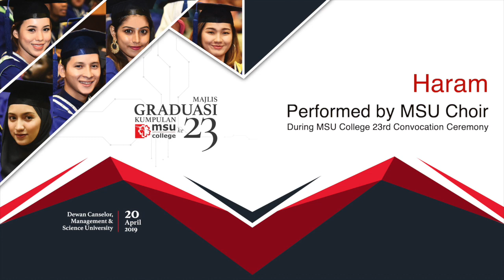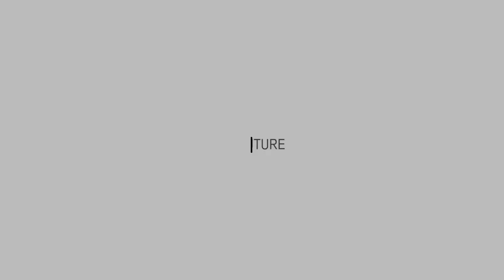Haram Performed by MSU Choir During MSU Colleges 23rd Convocation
The popular song "Haram" gets a second breath in a refreshed performance by MSU Choir, during the MSU Colleges 23rd Convocation.